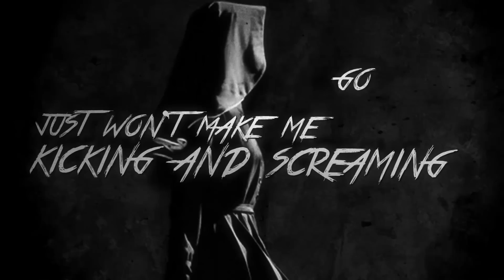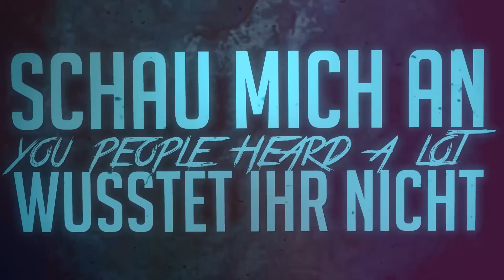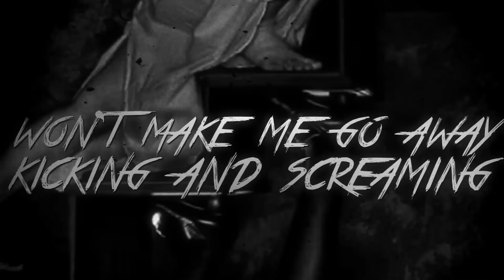Down to Date - The Knüppler (feat. Paul Bartzsch, WBTBWB)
Produced by Marcel Neumann
Mixed and mastered by Marcel Neumann